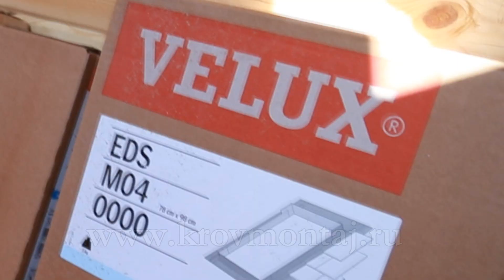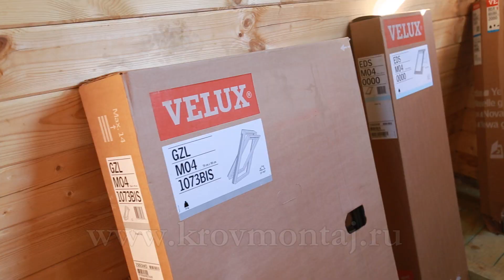Монтаж мансардного окна VELUX. Кровмонтаж.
Компания КРОВМОНТАЖ демонстрирует монтаж мансардного окна VELUX на своём объекте. и